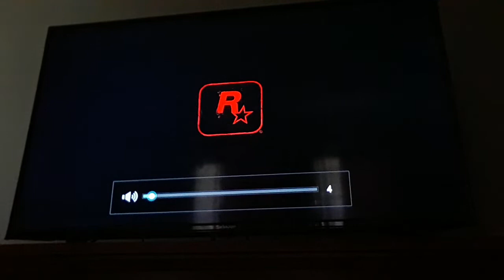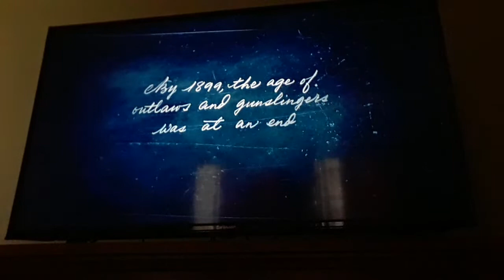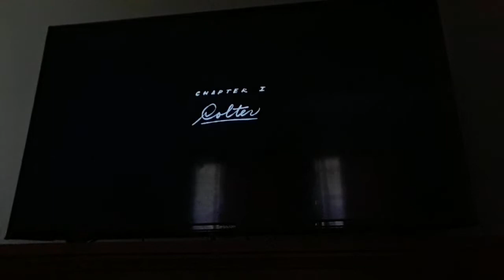Red Dead Redemption 2 - The Beginning (episode 1)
Check out these awesome gaming channels show them some love also and help our gaming community grow to more awesomeness